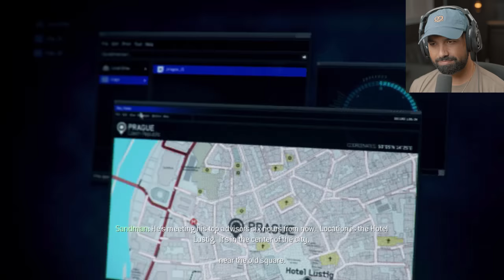Modern Warfare 3 Campaign - Part 8 - Soap MacTavish's Death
Call of Duty Modern Warfare 3 Campaign Walkthrough Gameplay Part 8 (Missions 11 & 12 Eye of the Storm & Blood Brothers) FULL GAME. Welcome to the official series of the Modern Warfare 3 Campaign story. This series will include the Modern Warfare 3 full game's story plot with all missions from beginning to ending. This series will contain COD MW3 PC gameplay recorded at 4K 60FPS.

Modern Warfare 3 takes place after the events of Modern Warfare 2. The Russian Federation has declared war against the United States, and also takes it's offensive into Europe, including England, France, and Germany. Missions will also take place in other countries around the world.

6800 SW 40th St Number 282